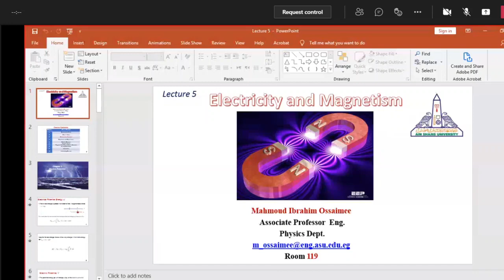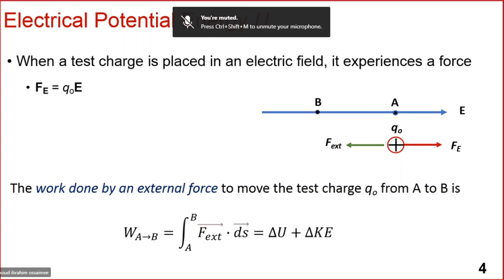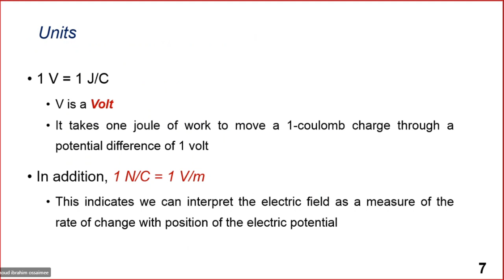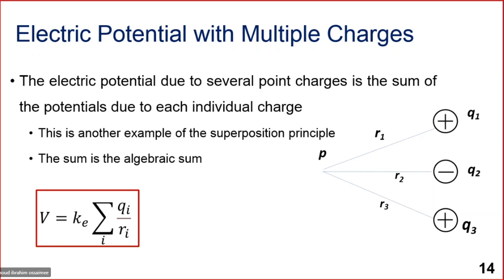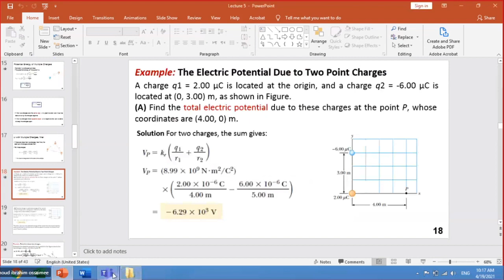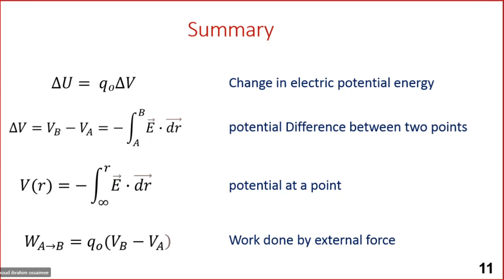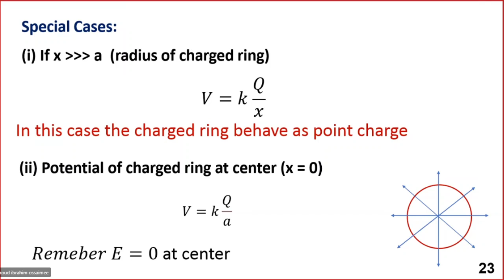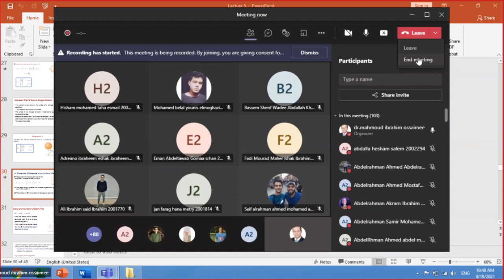[PHM022s] Electricity and Magnetism - Lec. (6) - Dr. Mahmoud Ossaimme - Spring 2021